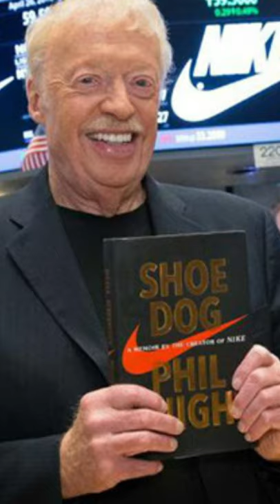The Man Who SAVED Nike (Not MJ) | Clutch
In the ’80s, Chicago Bulls superstar Michael Jordan saved Nike from going broke. But another man also deserves credit for saving the company from its downfall: shoe designer Tinker Hatfield.